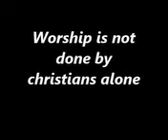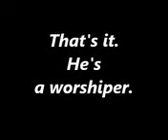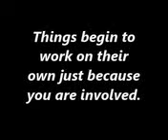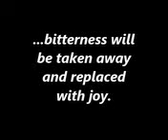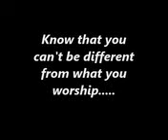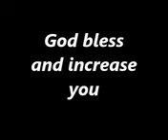Chris Symbol - Your Presence (Worship Song)